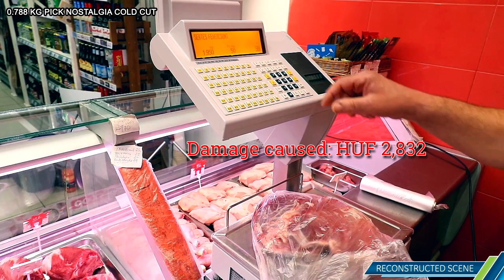JusticeSec BusinessDays 40